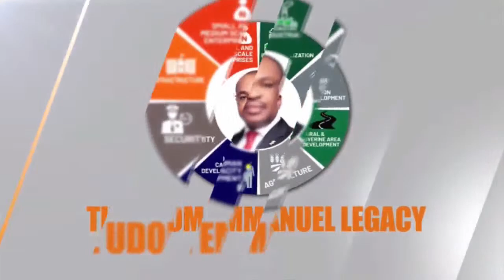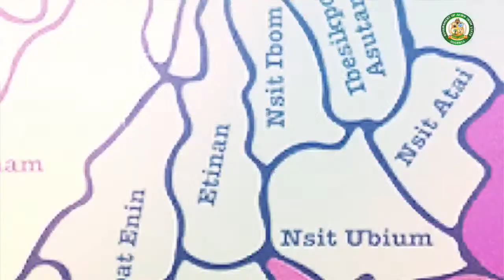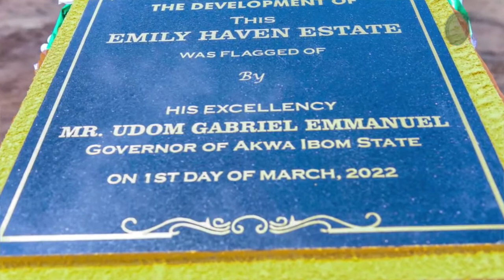RING ROAD 3 PROJECT DONE BY GOV UDOM EMMANUEL'S ADMINISTRATION